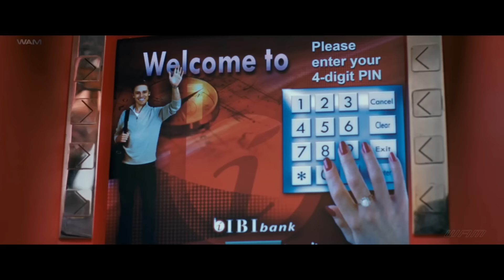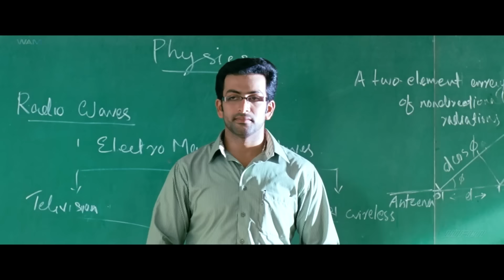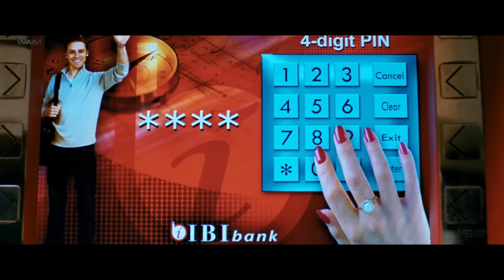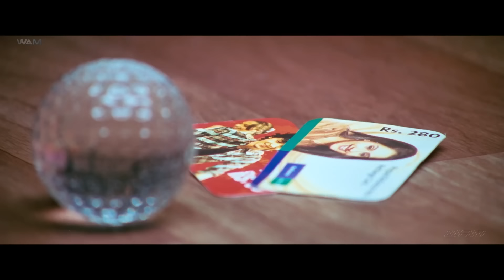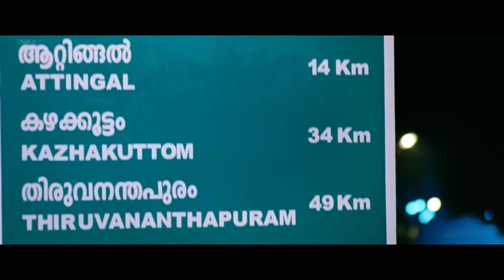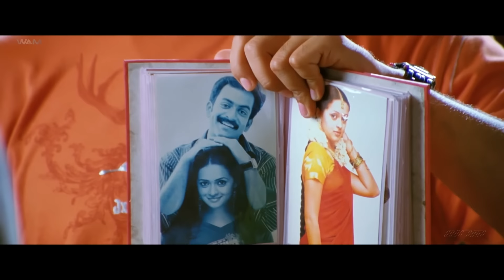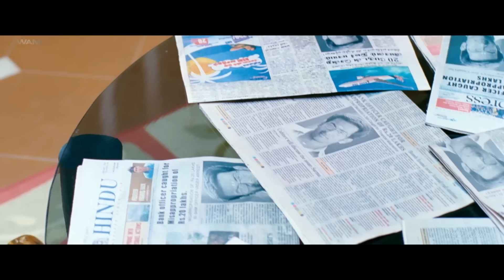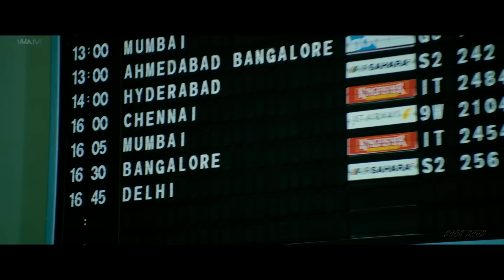South Superhit Action Movie Dubbed In Hindi Full Romantic Love Story || Prithviraj || Bhavana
Movie     : Robinn -HD (Robinn Hood)-2018
Starring  : Prithviraj Sukumaran,Narain,Bhavana,Jayasurya,
                  Biju Menon
Directed  : Joshiy
Genre       :  thriller film
Produced : Santha Muralir

Venki (Prithviraj) is an entrance coaching professor by day and robs automated teller machines (ATMs) using fake debit cards by night. He has been operating out of Kochi for the past three months and the Imperial Bank of India (IBI) is the target of all these robberies.

ACP Harris (Jayasurya) is in charge of the investigation. But the managing director of the bank, Nandakumar Menon (Biju Menon), is not happy with the way the investigations are proceeding as the cops have been harassing the bank's customers. The bank authorities have ruled out a problem in their systems as the same system is used by other banks. The other banks are not yet a target. All the transactions done by the robber have been using a debit card.